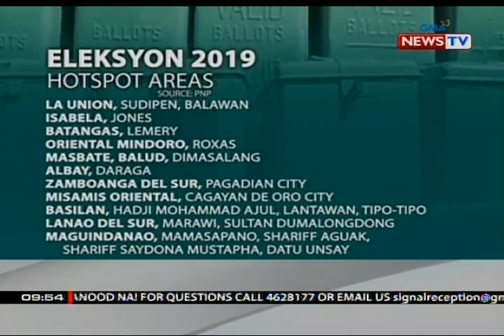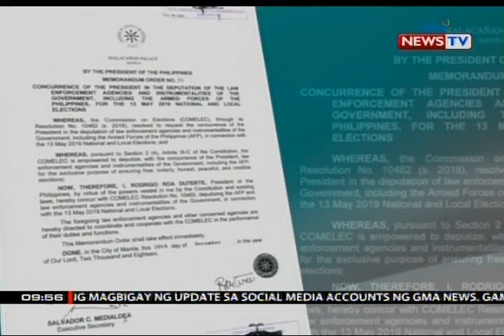SONA: 19 siyudad at bayan, itinuturing na election hotspot ng PNP